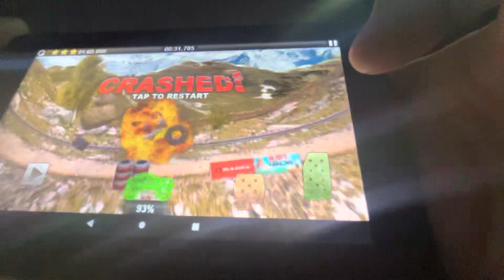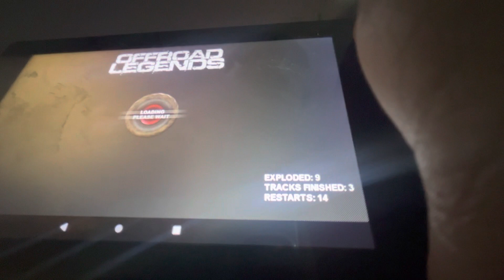Playing off-road legends on my tablet￼